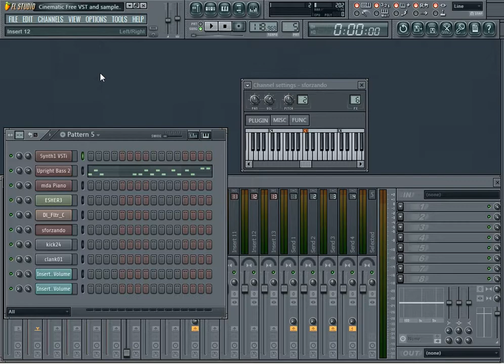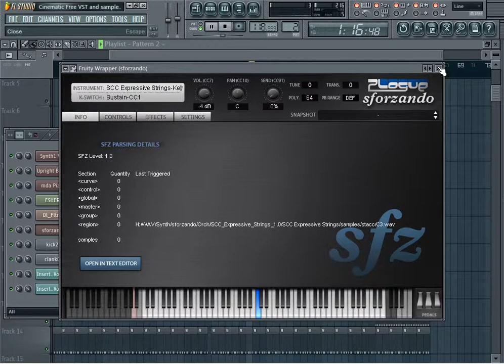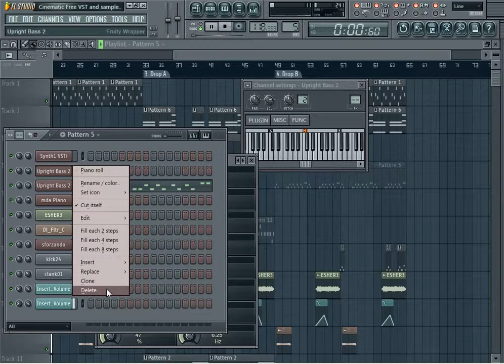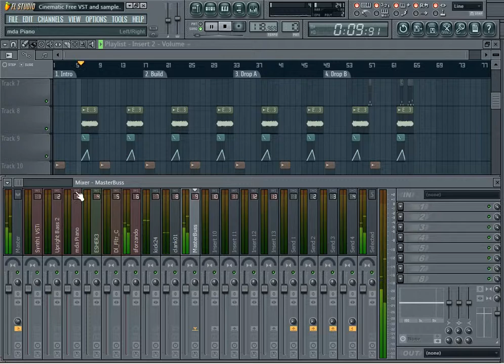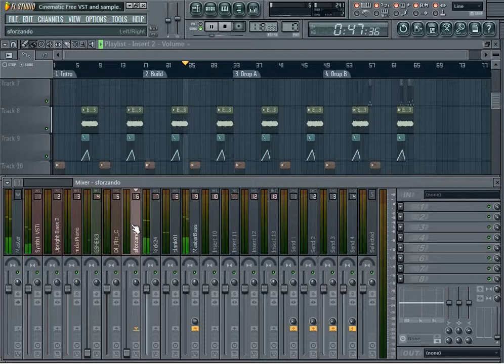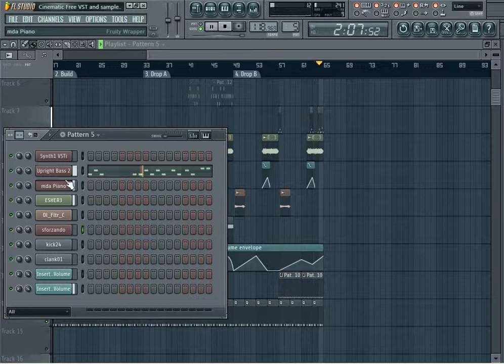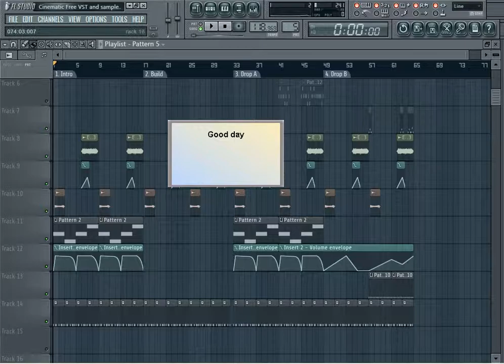Cinematic (Free VST and samples)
Good day.
Used:

1. Free VST
2. Free samples

1. Free VST:

(Arpeggio) Synth1

(Bass) mda DX10

(Piano) mda Piano

(Strings) Sforzando (SFZ Sampler)
SCC_Expressive_Strings_1.0 (Strings Library)

2. Free Samples:

(Kick) BeakerSamplesV2

(Snare) BeakerSamplesV2

(Pad) drum-and-bass-pad-samples

(Sweep) ambient-sweeps-sound-pack

(public domain)